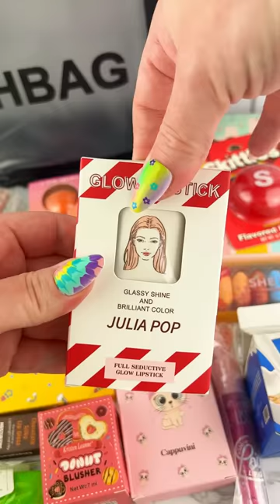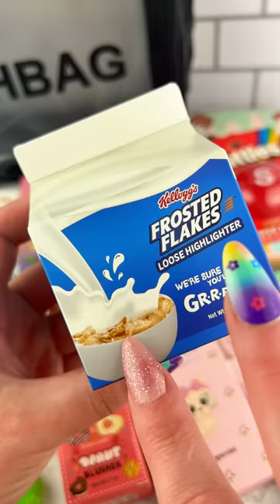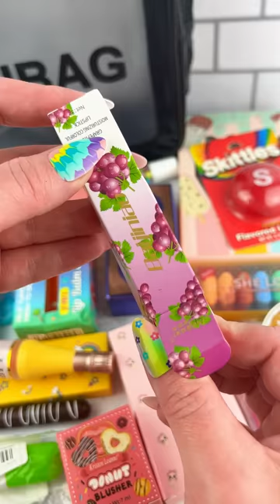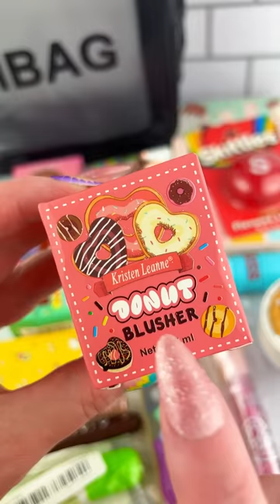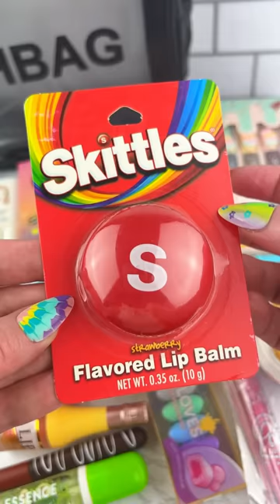Cute TEMU Lip Balm & Mini Lip Gloss Haul Satisfying Video ASMR! asmr asmrmakeup 💄💋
Loving the Looks, Sounds and Sweet Scents of these SUPER Cute Lip Balms from TEMU!